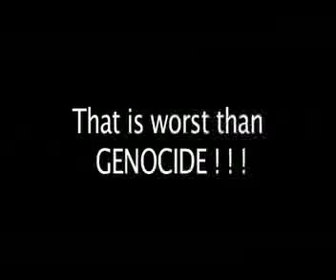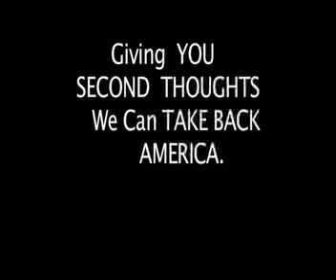CopperCARDS short w/ Clive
Clive short intro to CopperCards